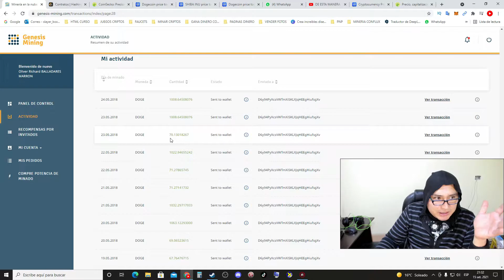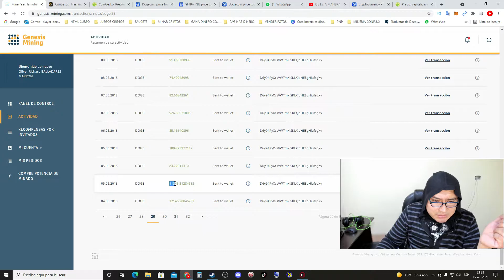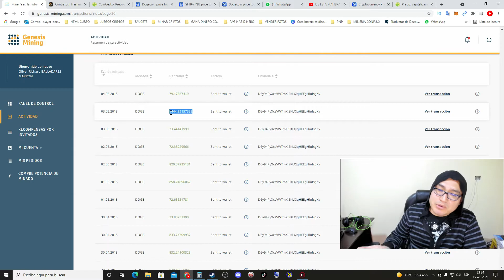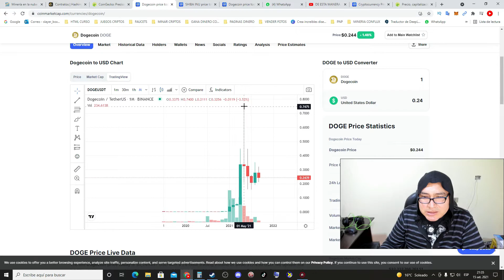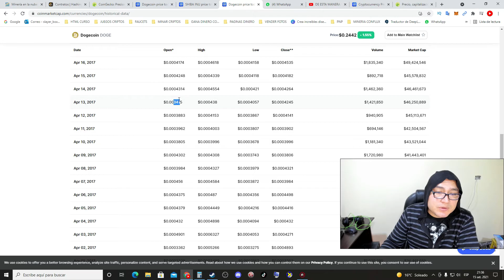MI EXPERIENCIA DE MINERIA EN LA NUBE EN EL 2017 - CUANTO DINERO TENDRIA AHORA EN EL 2021.🤑🚀🚀PARTE 2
Descarga starcraft 2021:
dirígete donde dice "OPCIONES ESPECIALES"

CUENTA DE AHORROS BCP EN SOLES
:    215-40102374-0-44